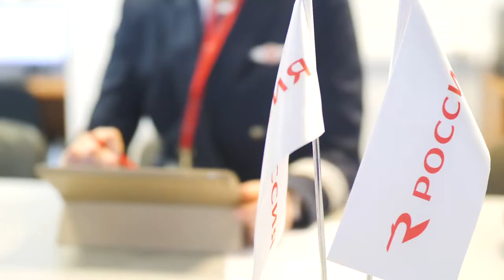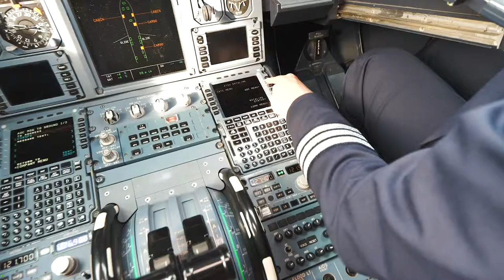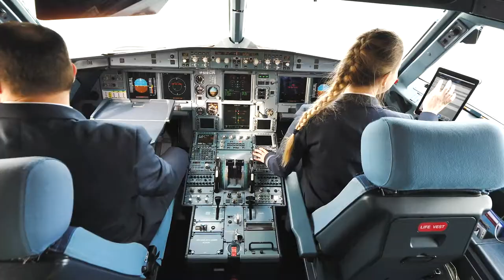Dilara - airline pilot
«Когда смотришь на птиц, возникает чувство свободы. Именно чувство свободы, любовь к свободе и движет теми людьми, которые стремятся летать».
Знакомьтесь с замечательной Дилярой Салиховой – вторым пилотом самолётов Airbus A319/320 авиакомпании «Россия».